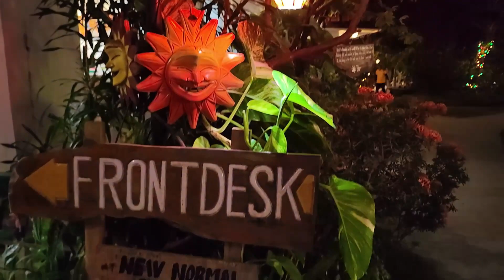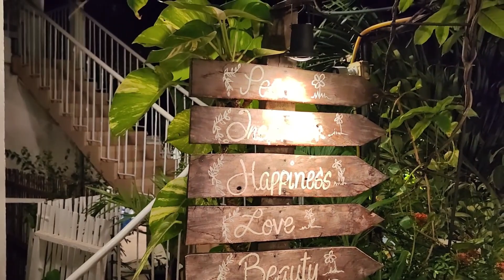BATANGAS 2023| Part 2 | Resort Tour + Dinner | STILTS CALATAGAN RESORT | Cathy Herrmann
What food to order and how much does the food cost at Stilts Calatagan?? Masarap ba? What does the main resort look like at night? Find out by watching our vlog! We hope you enjoy! 🙂

Please know that the prices/rates mentioned in this vlog can be changed at any time without prior notice. This is beyond control. All I am sharing with you are the rates and information that we had during our stay.

I really hope that you'll enjoy watching this vlog ! 🙂

XOXO,

Mommy Cat

♪ Biscuit (Prod. by Lukrembo)